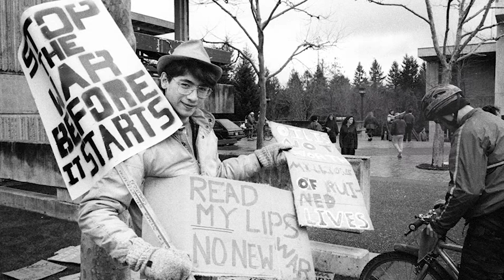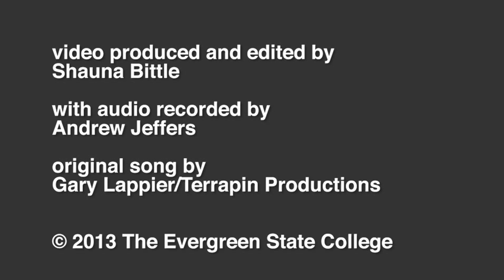Peter Bohmer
Photographers Shauna Bittle and Andrew Jefferes sat down with Evergreen faculty Peter Bohmer to talk about the spirit of political engagement at Evergreen. For more than two decades, Bohmer has worked with students on both examining the status quo and finding ways to organize with the aim of effecting change.

In our latest One Minute Evergreen, Bohmer shares his thoughts on the importance of tempering critical thinking with compassion, the effectiveness of grass roots movements, and his dedication to working with students who will remain politically active in the long term.

This piece also features some of our favorite images from the Evergreen Picture Archive of politically active students and faculty over the years.